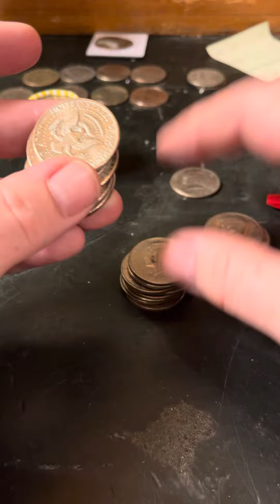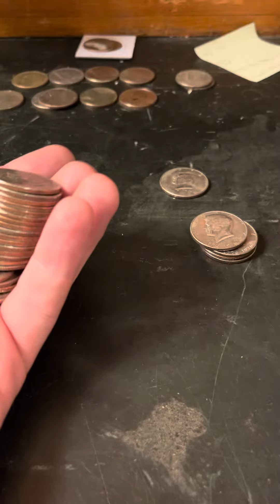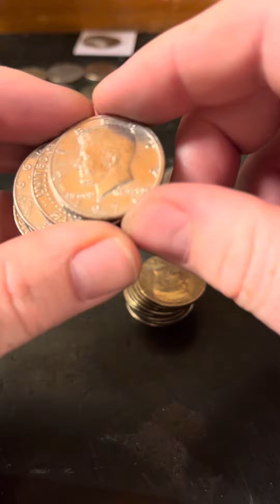Searching these for silver, errors and anything else 129